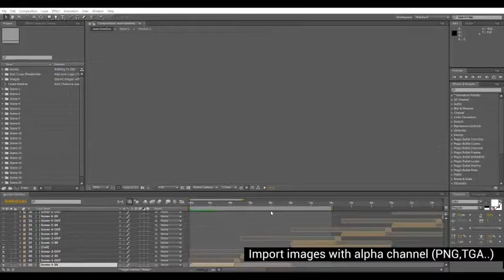Shop Promo | After Effects project | Videohive template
Shop Promo is an easily editable universal promo toolkit for any kind of shops. Perfect for social media, tv and outdoor campaigns. If you miss a feature let me know and I will update the project!